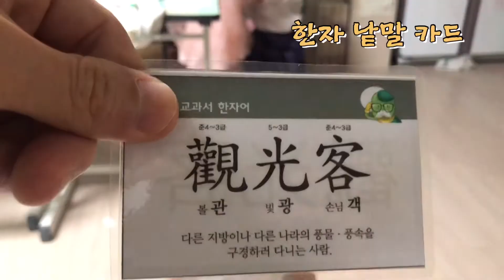한자 준5급 준비 | 낱말카드 | 21.08.29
사랑이 준5급 낱말카드로 한자 외우기
한자 유아 학습#공부#공부자극